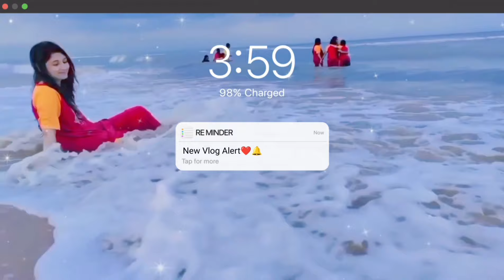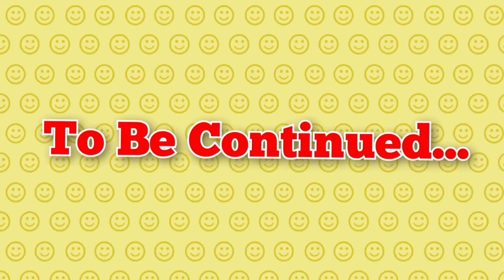Apni Sasu Maa Aur Jethani Ko Mehendi Lagai 😁 | Wedding Vibes❤️ | Kumaoni Function